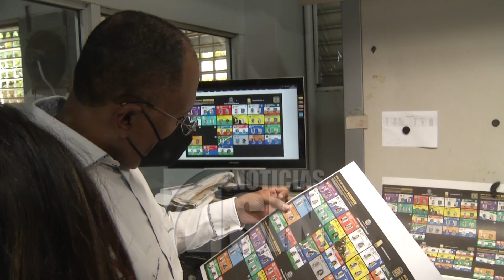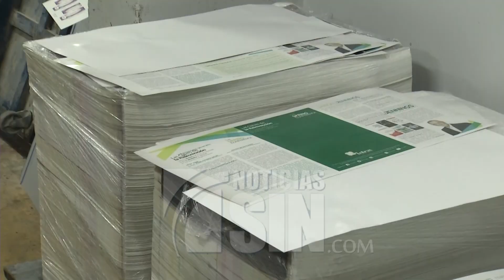Dominicanos en Chile no podrán votar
Los dominicanos residentes en Chile, Alemania y Reino Unido tendrán que viajar a otros países o demarcaciones si quieren votar este 5 de julio para las elecciones presidenciales y congresuales de República Dominicana, luego de que estos territorios negaran a la Junta Central Electoral la posibilidad del voto en el exterior debido a la pandemia del COVID-19. Lo mismo tendrán que hacer los que viven en Washington, Pensylvania y New Jersey de los Estados Unidos.